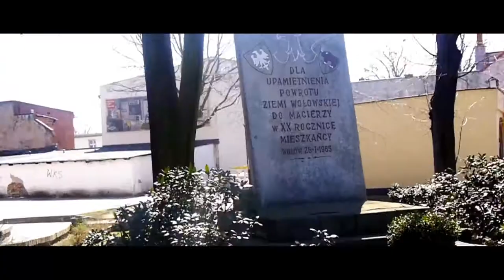Poland As It Is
Polen ist wundervoll!